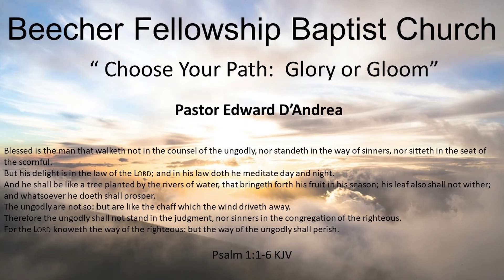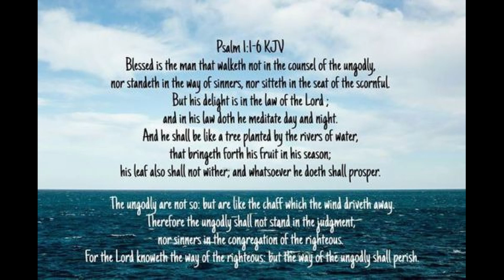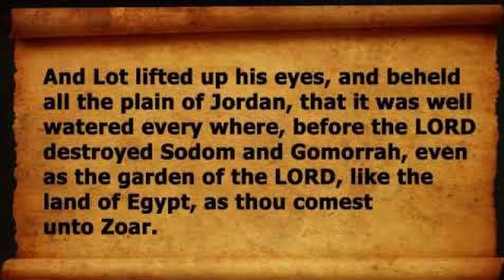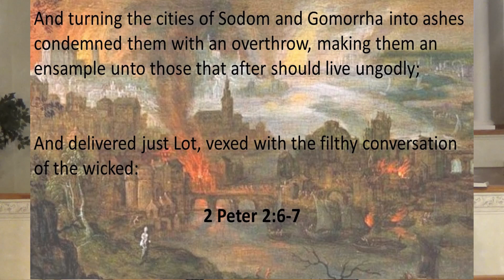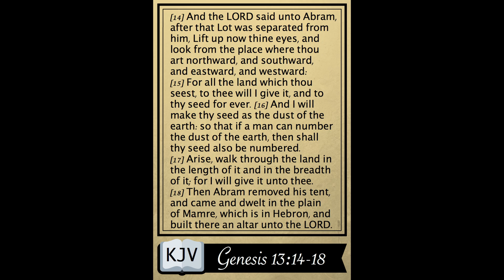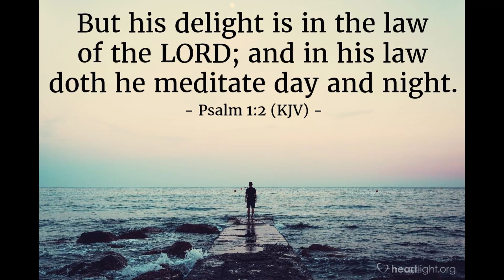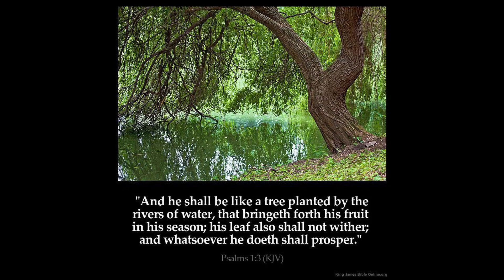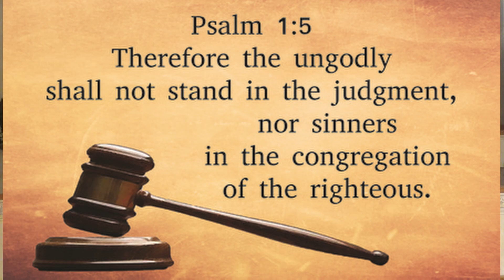"Choose Your Path Glory or Gloom:" Psalms 1:1-6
Beecher Fellowship Baptist Church June 28, 2020 Sunday Evening Message

Index:
00:01 Title Screen
00:35 "When You Count the Ones Who Love the Lord"
02:48 Opening Prayer
03:48 "On the Winning Side"
07:14 Message: "Choose Your Path Glory or Gloom"
52:06 "I Love You Lord"
53:24 Closing Prayer

King James Version Scriptures and Main Points of the Message:

Psalms 1 : 1-6
Gen 13 : 11 - 13
Gen 13 : 15
Psalms 1 :4-6
Revelations 20 :12- 15